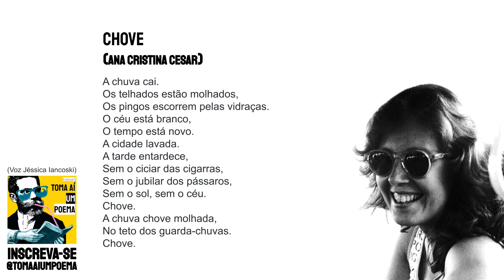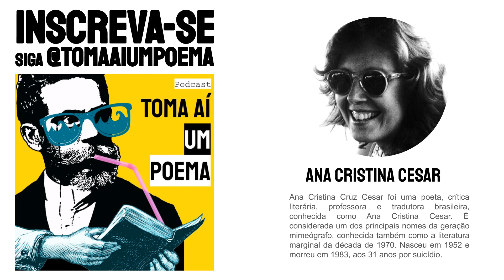Ana Cristina Cesar: Chove |Declamação Poesia Brasileira |Poetas Famosos |Recitando Poema |Literatura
Poema de Ana Cristina Cesar "Chove", declamado por Jéssica Iancoski, para o Podcast de Poesias Declamadas Toma Aí Um Poema. Ana Cristina Cruz Cesar foi uma poeta, crítica literária, professora e tradutora brasileira, conhecida como Ana Cristina Cesar. É considerada um dos principais nomes da geração mimeógrafo, conhecida também como a literatura marginal da década de 1970. Nasceu em 1952 e morreu em 1983, aos 31 anos por suicídio.

Declamação de Poesia Brasileira: Poetisas.

Poema: Chove
Poeta: Ana Cristina Cesar
Voz: Jéssica Iancoski | @euiancoski

"A chuva cai.
Os telhados estão molhados,
Os pingos escorrem pelas vidraças.
O céu está branco,
O tempo está novo.
A cidade lavada.
A tarde entardece,
Sem o ciciar das cigarras,
Sem o jubilar dos pássaros,
Sem o sol, sem o céu.
Chove.
A chuva chove molhada,
No teto dos guarda-chuvas.
Chove.
A chuva chove ligeira,
Nos nossos olhos e molha.
O vento venta ventado,
Nos vidros que se embalançam,
Nas plantas que se desdobram.
Chove nas praias desertas,
Chove no mar que está cinza,
Chove no asfalto negro,
Chove nos corações.
Chove em cada alma,
Em cada refúgio chove;
E quando me olhaste em mim,
Com os olhos que me seguiam,
Enquanto a chuva caía
No meu coração chovia
A chuva do teu olhar."

(Inéditos e dispersos. São Paulo: Editora Brasiliense, 1985.)